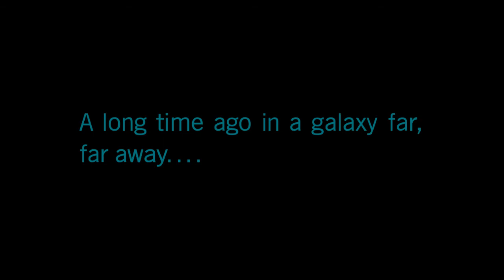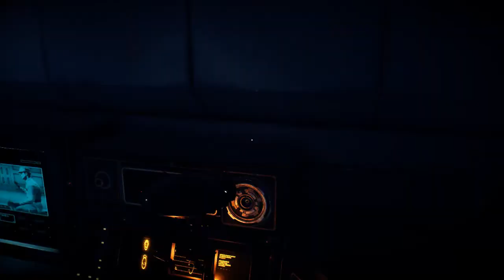STAR WARS BATTLEFRONT II CELEBRATION EDITION PART 1 EXTRACTION 2021 PC SPECIAL FORCES DIFFICULTY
Celebrating my acquisition at EPIC GAMES STORE of a copy of this game for FREE, I started the single player campaign at the highest difficulty [special forces]. I died 3 times at the same spot near the end, you will only see the first death to keep the video short and not repetitive. Enjoying it so far, the campaign I read critics say is very short but hopefully good enough in content, I've never played this game before so I am going blind. There seems to be a second part called 'resurrection' that can only be played after finishing the main campaign, so I will look into that later on as well.